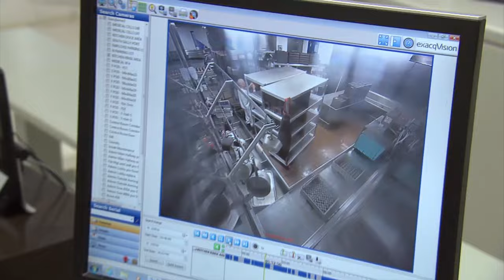Jail: Big Texas Episode 512 Preview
Tune in Saturday, October 29th at 9pm/8c on SPIKE!  A man arrested for domestic violence threatens to put all the officers in jail.  Inmates on kitchen duty get into a fist fight over a dish towel.
A woman unsure about her sexual identity is arrested for trespassing at a friend’s home.  Officers find an unusual bit of clothing when a man is changed into a jail uniform.